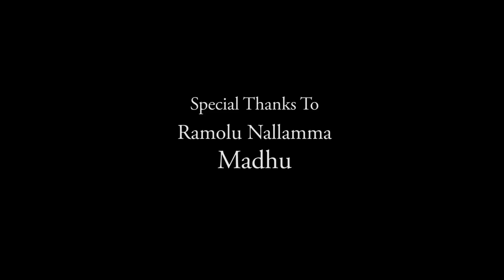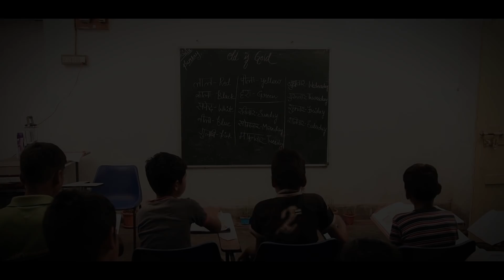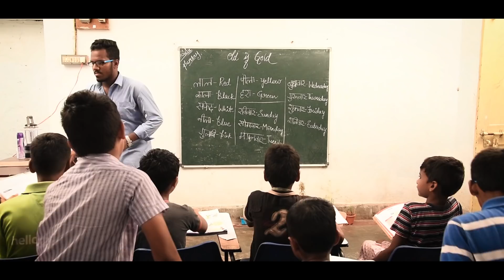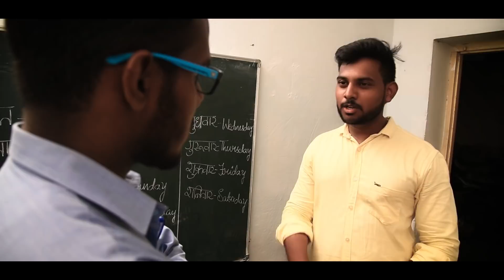A HUMAN |Telugu Short Film|2018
AB Presents..